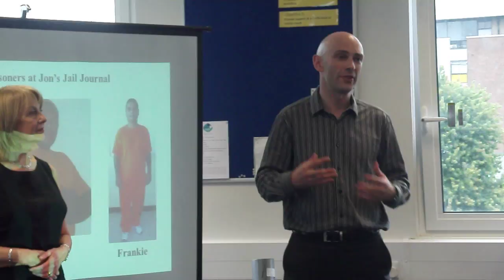4: Shaun Attwood and Mum Q&A at Aik Saath